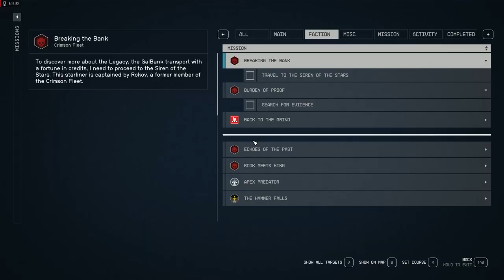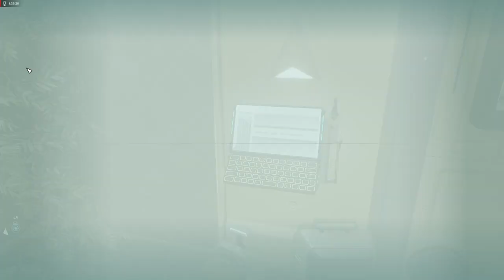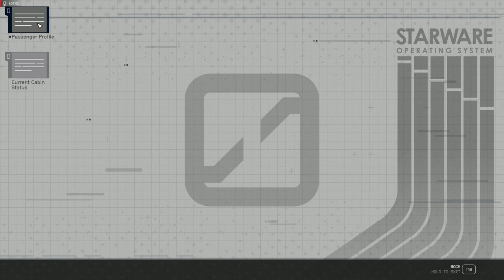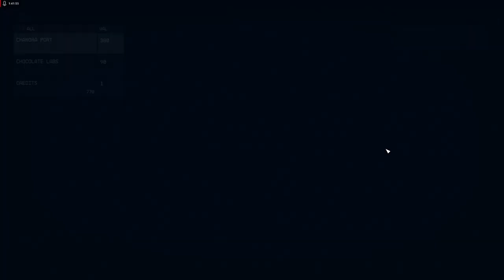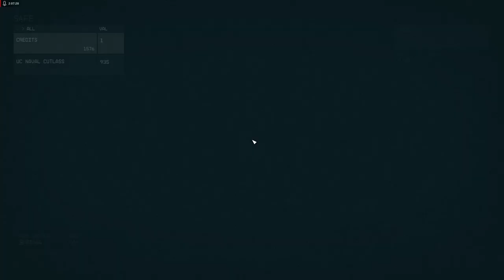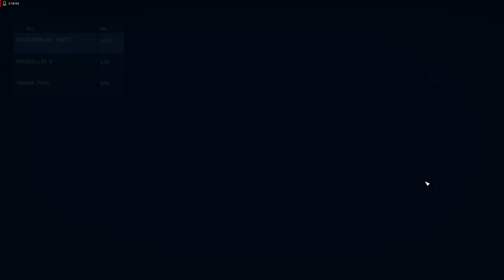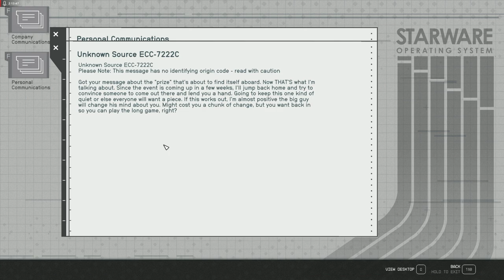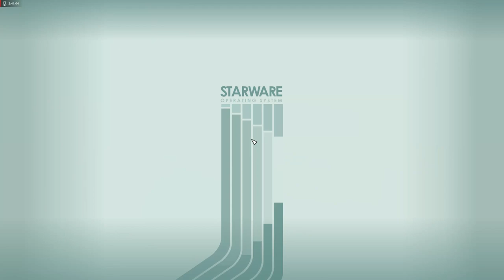Starfield on PC - Walkthrough Gameplay - Aranae - Breaking The Bank - Part 67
0:50 - Dock with "Siren of The Stars" and speak with Capt. Rokov
16:13 - Found Larry Dumbrosky's cabin
21:58 - Found Sheila Holbrooke's cabin
28:10 - Time to find out where is the award
32:46 - Now, I need to get the Claim ID from Sheila
35:26 - Found Klaudia Swist's cabin and some dirt on Larry
38:48 - Whose cabin is this?
43:10 - There is more evidence for Lt. Toft in Capt. Rokov's cabin
53:54 - Getting more dirt on Larry from the patrons
57:15 - I need convince Klaudia to tell me everything
1:02:44 - Next, I'll speak with Gabriel
1:05:11 - We need a helping hand Rokov
1:11:34 - Chief Sandin, you didn't see anything did you?
1:18:06 - Now, confront Gabriel Vera and get him to give me the evidence